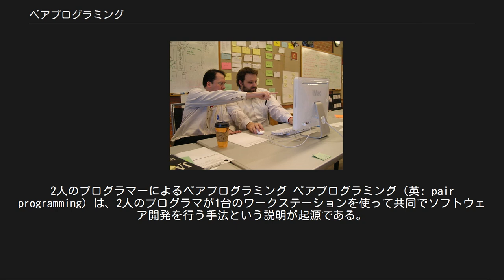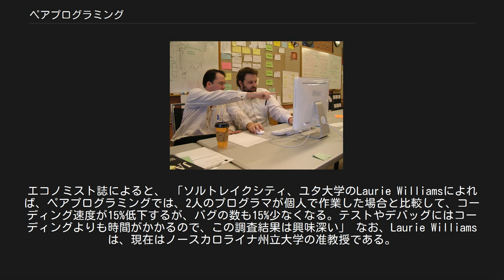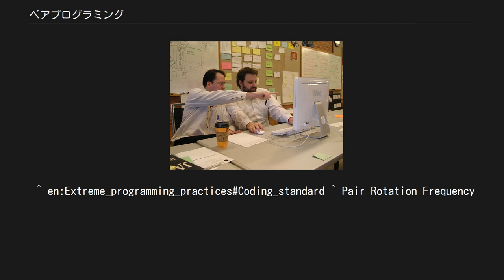ペアプログラミング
エクストリーム・プログラミング
2人のプログラマーによるペアプログラミング ペアプログラミング（英: pair programming）は、2人のプログラマが1台のワークステーションを使って共同でソフトウェア開発を行う手法という説明が起源である。
一方が単体テストを打ち込んでいるときに、もう一方がそのテストを通るクラスについて考えるといったように、相補的な作業をする。
プログラム開発の現場では、一人で複数台を同時に使ったり、一台に複数台のディスプレイを使うことも多くなり、具体的なやり方は変わっている。
 実際にキーボードを操作してコードを書く人を「ドライバ」、もう1人を「ナビゲータ」と呼ぶ。
30分ごとか、単体テストを1つ完成させる度に役割を交替するのがよいとされる。
また、1日に一度の頻度でパートナーを変えるのがよいともされている。
 ペアプログラミングには、以下のような利点があるとされている。
上に挙げた項目ほど重要である根拠を示していない。
 ペアプログラミングの生産性は、1人で作業した場合の2倍以上であることが研究によって示されている。
エコノミスト誌によると、 「ソルトレイクシティ、ユタ大学のLaurie Williamsによれば、ペアプログラミングでは、2人のプログラマが個人で作業した場合と比較して、コーディング速度が15%低下するが、バグの数も15%少なくなる。テストやデバッグにはコーディングよりも時間がかかるので、この調査結果は興味深い」 なお、Laurie Williamsは、現在はノースカロライナ州立大学の准教授である。
 Williams 他 (2000) の調査によると、プログラムの正確性は15%向上し、時間的には20%から40%程度の削減となり、最終的な成果としては、15%から60%の効率向上があるとされているが、他の条件が同じである保証はなく、他の要因を排除していない。
 最近の大規模な研究（Arisholm 他 2007）によると、複雑なシステムではプログラムの正確性が48%向上し、大きな時間の削減は見られなかったとされている。
一方、単純なシステムでは時間が20%削減され、正確性には大きな変化が見られなかったとされている。
全体としては、時間の削減や正確性の向上の傾向はさまざまだが、最終的な効率は84%向上しているとされているが、他の条件が同じである保証はなく、他の要因を排除していない。
 別の最近の研究によると、上級者1人の場合と上級者同士のペアとの間での生産性向上よりも、初心者1人と初心者同士のペアを比較した時の生産性向上のほうが大きいとされている（"Int J. of Human Computer Studies Vol (64) 2006"）。
 利点の裏返しで弱点も存在している。
また、利点に安住するリスクもある。
 テレワークなど、何らかの理由で遠隔地で作業する場合は、文字を入力する度に相手側のコンピュータに変更がリアルタイムで反映されるエディタや統合開発環境のプラグインを使用したり、画面転送のためのソフトウェアを使用したりして行われる。
 git, dockerなどを利用し、同じソースの設計と試験を同時に分担して書いたり、お互いにissueを発行しながら、お互いにcloseし合うなどの方法を使うこともある。
 ^ en:Extreme_programming_practices#Coding_standard ^ Pair Rotation Frequency